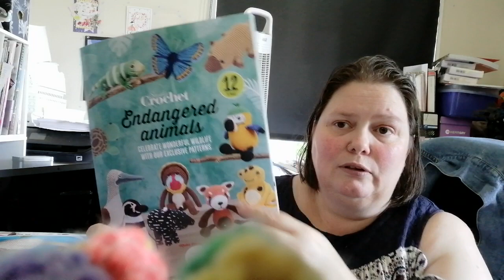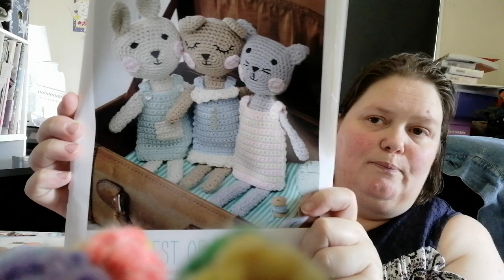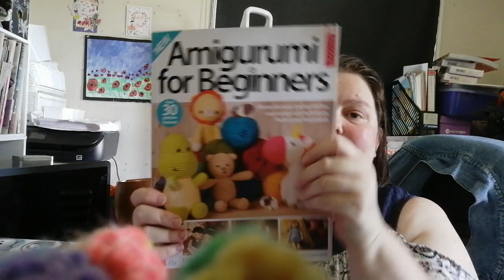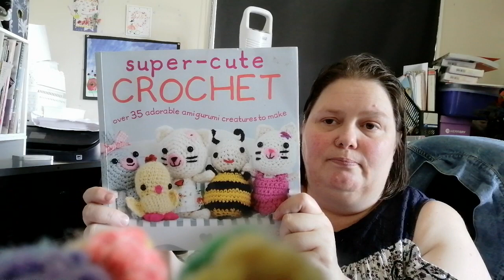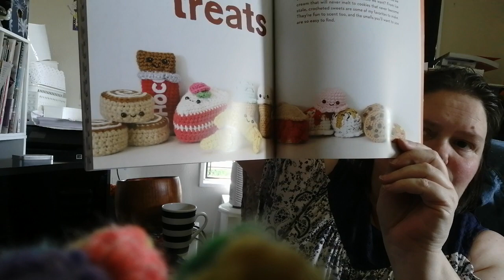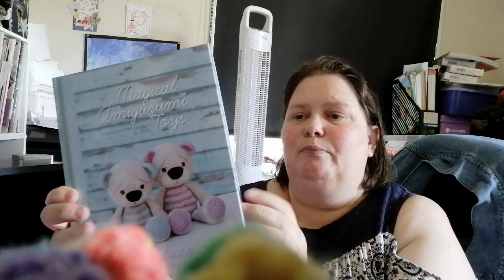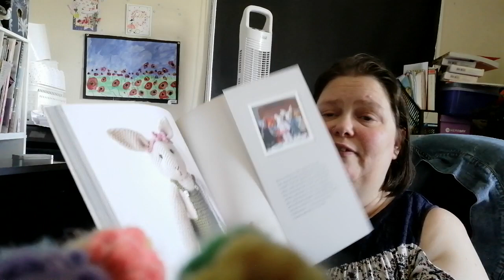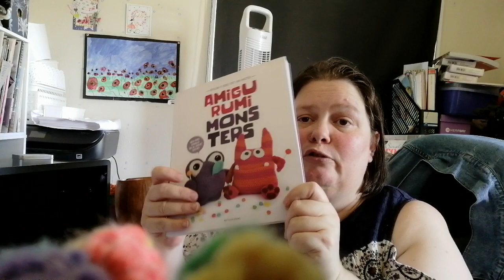Amigurumi Book Tag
You can check out Terri @YarnjoyPodcast